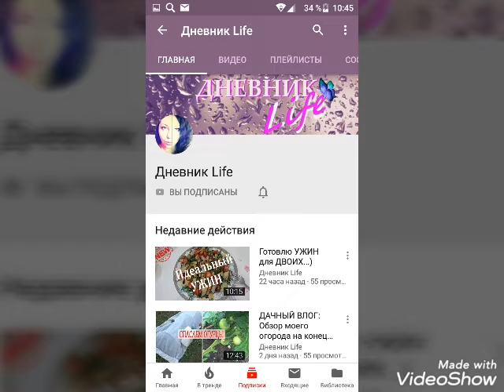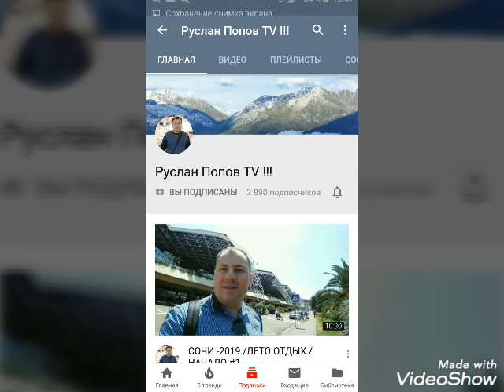Часть 2/ Пиар каналов/ Каналы, которые я смотрю/ Реклама/ PR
Плей листы-